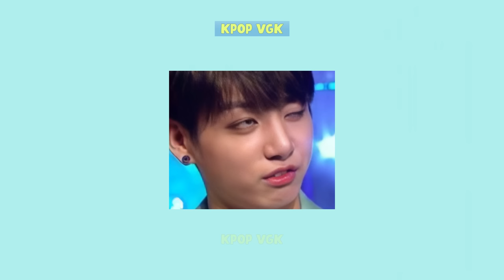When You Can't Understand Jungkook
From his endless talent and adorable personality, there are many reasons why Jungkook is fondly called the "golden maknae" of BTS. Jungkook is good at everything: rap, dance, singing, and sports. This guy can handle it all. However, when it comes to Jungkook, ARMY often laugh until they cry. There are times when they don't know if this is the idol they admire or not. This video is about to reveal that Jungkook is not at all introverted like some people think. Because sometimes Jungkook becomes confusing. Even if he's shy, he can still surprise you with his energy. He did things that no one could have expected. Now, let's learn more about this guy through the video! If you watch the video, laugh heartily with Jungkook!